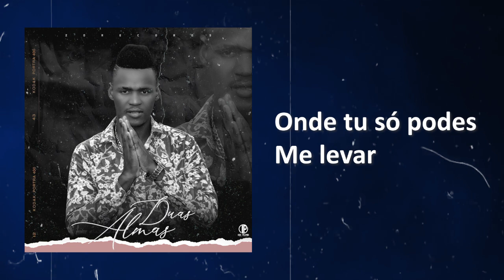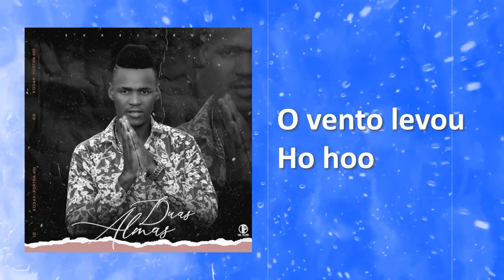Duas Almas: Vamos Viver o Nosso Amor (Lyric Video)